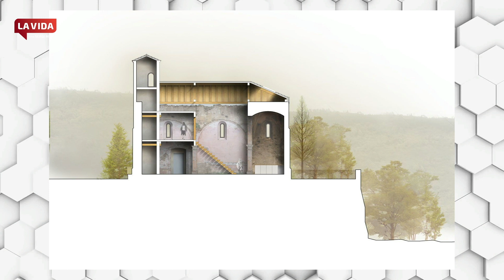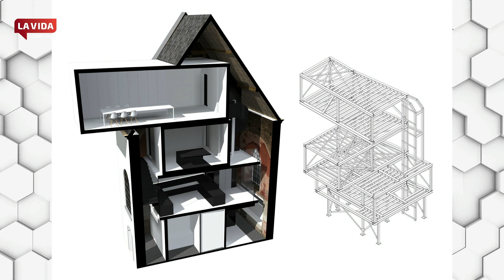Secció 08 de l'arquitecte Arnau Rius. Programa LA VIDA. 13-04-2023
Un "Late" en directe fet des d'Andorra, en català, per la TDT mitjançant Pirineus TV i per tot el món mitjançant diferents Xarxes Socials.